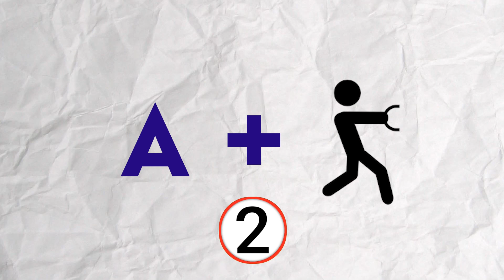Guess the fruit by Emoji Challenge | Riddles & Challenges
Hi Guys !
This is an interesting Quiz for you all by Kids Popcorn ! Let's test your brain And see how many questions you answer correctly !!
The Colors_Song | Colors For Kids | colors Nursery_Rhymes & Kids_Songs | by kids_popcorn